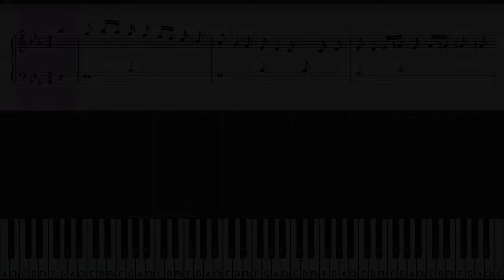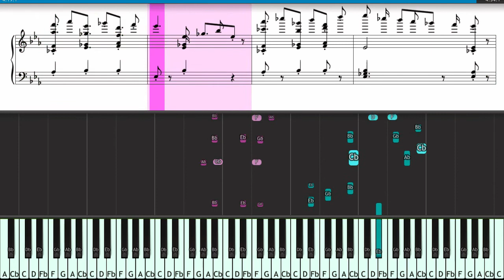Schubert Impromptu Op 90 No 2 in E♭ Major